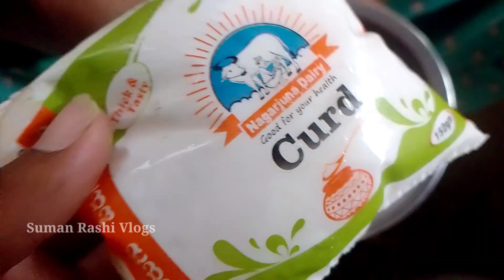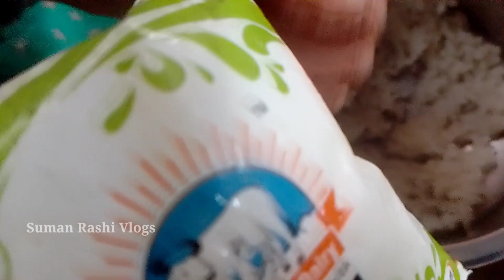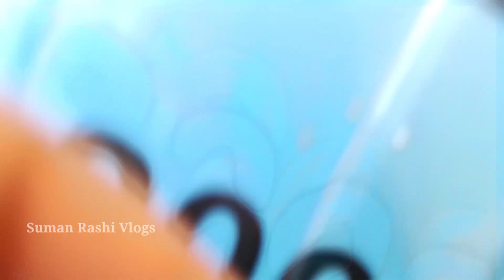నన్ను మా ఆయన కొట్టాడు 😂|| మొత్తానికి రేకులైతే పెట్టేశం🥰 || funny Family vlog || telugu latest vlog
నాకు మా ఆయన కొట్టాడు 😂|| మొత్తానికి రేకులైతే పెట్టేశం🥰 || funny Family vlog|| vlogs|| telangana vlog